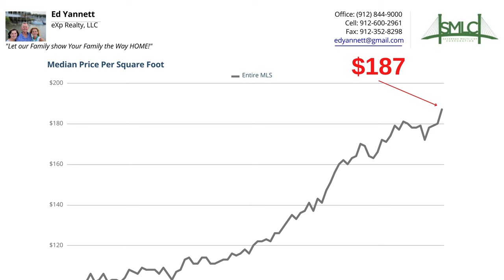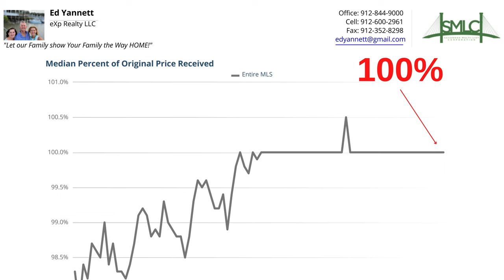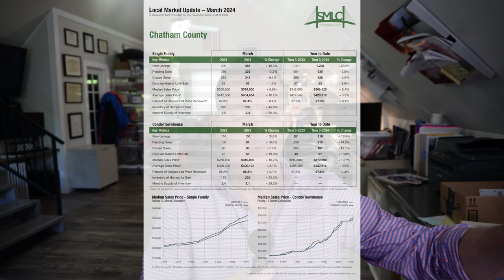Savannah, Georgia Real Estate Market Update! Insights and Forecasts from May 2024!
🏡 Curious about the latest trends shaping the Savannah real estate market? Our May 2024 update has arrived! Discover key insights, from rising median prices to seller advantages, and gain a competitive edge in your home-buying or selling journey. Stay informed, stay ahead! SavannahRealEstate MarketUpdate StayInformed"

Please click these links below to learn more about the real estate market in Savannah, Georgia.